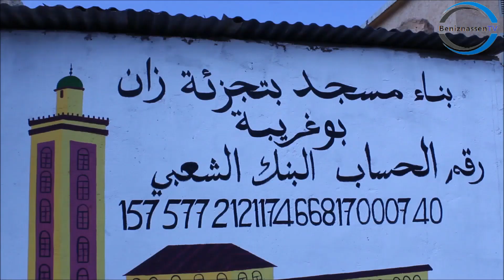Aklim - Boughriba مشروع بناء المسجد ببوغريبة ــ اكليم